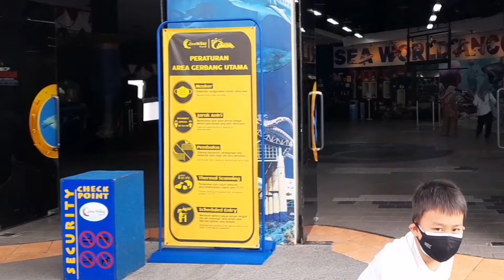Petpetsworld have fun sea world 2021 tour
hi guys, welcome to @Petpetsworld
Do you know Petpetsworld have fun sea world 2021 tour?

if you wanna know, let's watch Petpetsworld have fun sea world 2021 tour

special credits:
Musician: @iksonmusic
Musician: @iksonmusic
Musician: ASHUTOSH